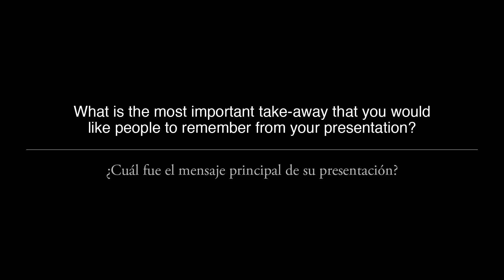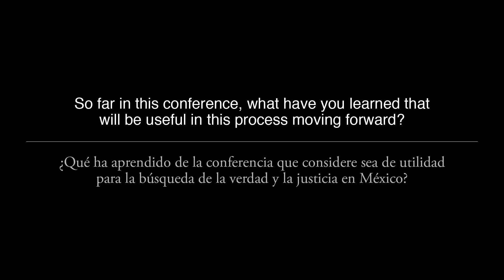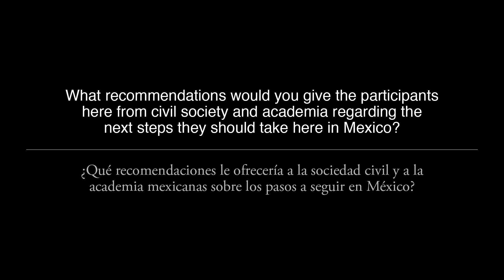Leigh Payne - Transitional Justice and the Struggle against Impunity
Leigh Payne (reflections from the conference)

Centro de Investigación y Docencia Económicas (CIDE)
Kellogg Institute for International Studies, University of Notre Dame